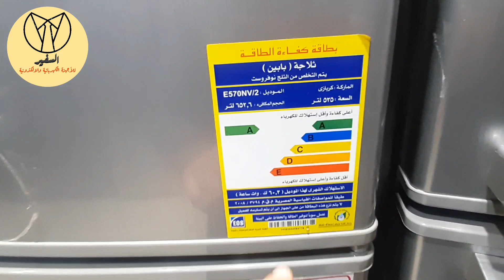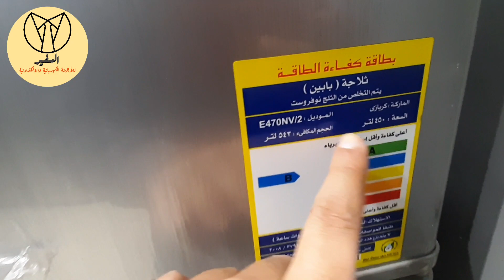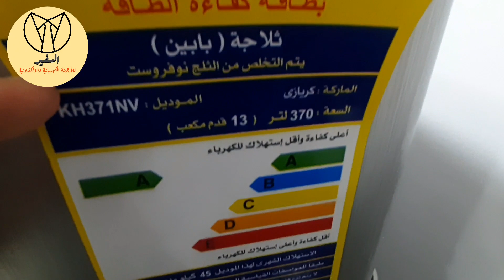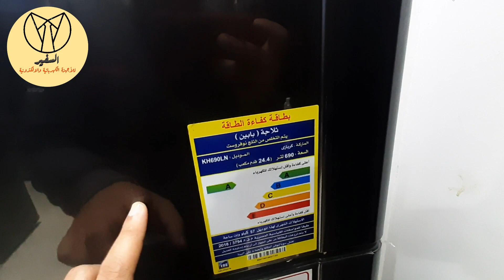اسعار تلاجات كريازى 2023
اسعار تلاجة كريازى 16 قدم  370 لتر موديل 37 سيلفر
اسعار تلاجة كريازى 18 قدم  450 لتر موديل 47 سيلفر
اسعار تلاجة كريازى 22 قدم  535 لتر موديل 57 سيلفر
اسعار تلاجة كريازى 28قدم  690 لتر موديل 690 اسود ديجيتال بريمير
ـــــــــــــــــــــــــــــ
ـــــــــــــــــــــــــــــ
ــــــــــ
هاشتاج السفير